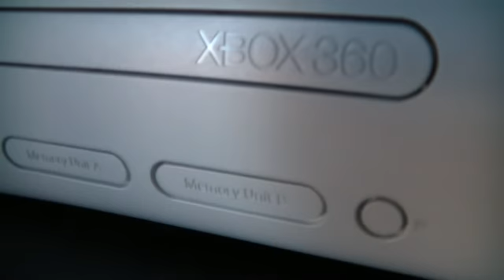Xbox 360 noise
360 noise rumore rumor